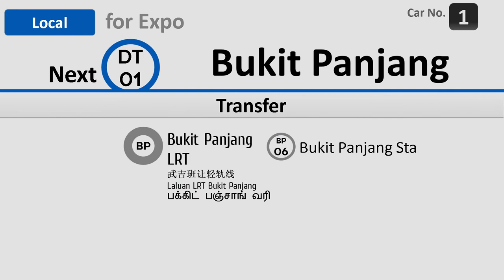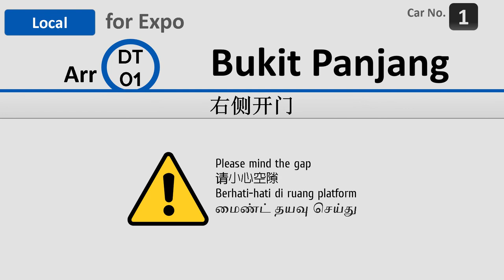[Animated] Downtown Line "Train Vision" (Gali Batu-Bukit Panjang)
What if... the C951 trains are equipped with "Train Vision"?

"Train Vision" is a Passenger Information System that is commonly used in new/refurbished Japanese Trains

Features of this system include:
Informative text
Simplistic design
Multilingual Displays
Estimated travel time
Train car that you are travelling in

Full version to Expo will be released soon (:

Animated on 30 August 2017
For best viewing experience, kindly view this video in 1080p resolution

Device used to film:  mehh
Train Models: SBST C951